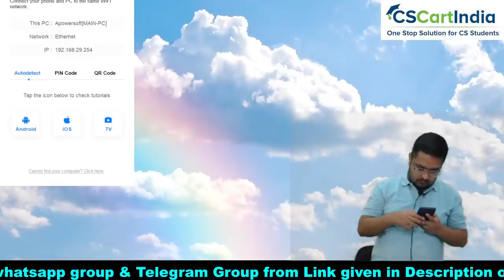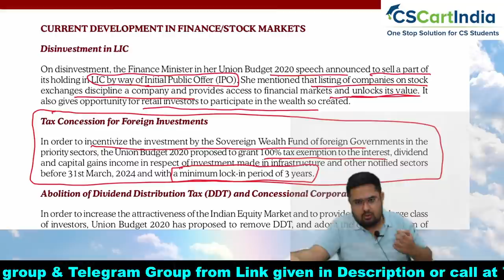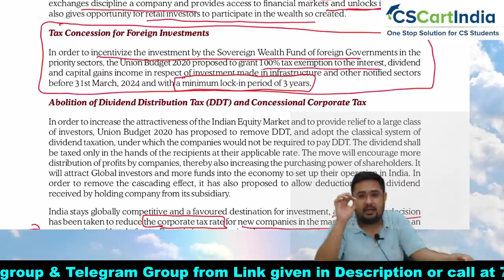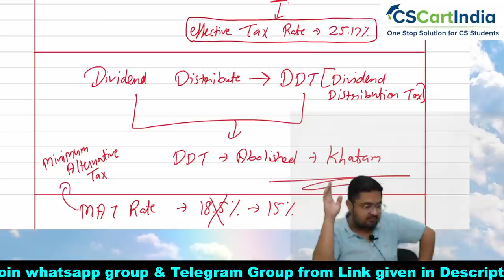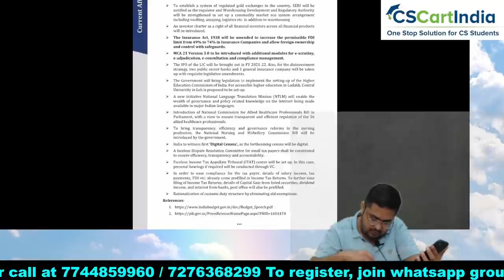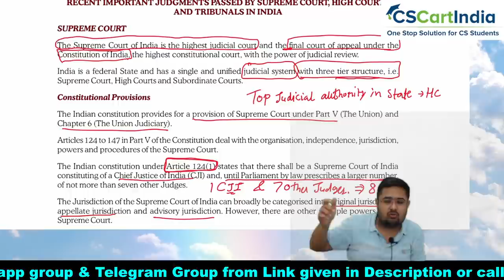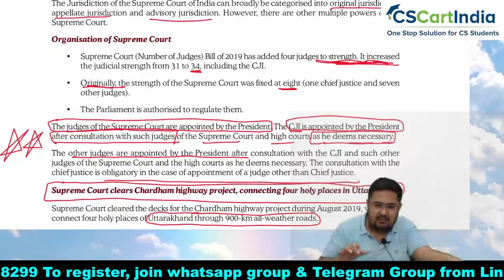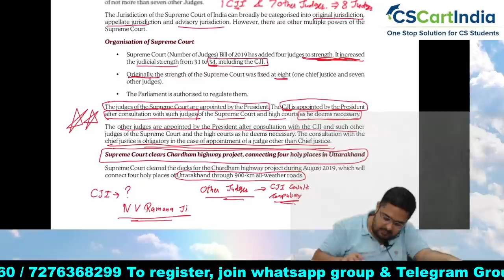FREE CSEET Current Affairs Super 30 Days LIVE Batch for November 2021 | Lecture 3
Register Here to Join our Whatsapp Study Group for CSEET Nov 2021

Download CSCARTINDIA App for Free CSEET Video Lectures, Mock Test, Marathon, Study Plan and More

CSEET Current Affairs Revision for November 2021 | FREE CSEET Online Classes
Revise Full CSEET Current Affairs in 60 Days. Students can Solve CSEET Current Affairs MCQ from CSCARTINDIA App.